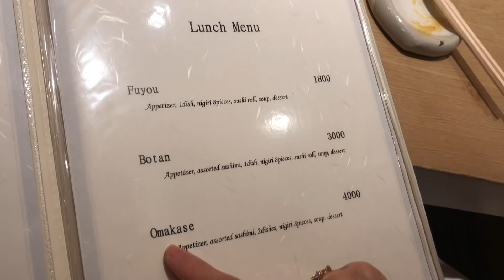มาลองซูชิ Omakase- Nickynachat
ปกติเคยทานแต่ร้านซูชิธรรมดา วันนี้เลยมาลองซูชิ Omakase ครั้งแรก
อาหารดีมากกก แต่ไม่ค่อยอิ่มมม ฮ่าๆ ราคาก็แรงดีครับบ ฮ่าๆๆ